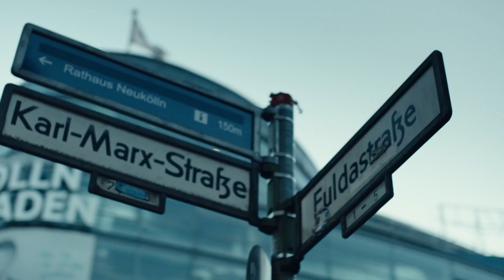4 Blocks Staffel 2 | Behind the Scenes | Was macht 4 Blocks besonders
Die preisgekrönte Serie 4 Blocks verkündet mit der zweiten Staffel: „Die Familie wird wachsen. Berlin gehört jetzt uns.“ Im exklusiven Behind the Scenes Video versuchen die Schauspieler der Serie zu ergünden, was 4 Blocks so besonders macht.